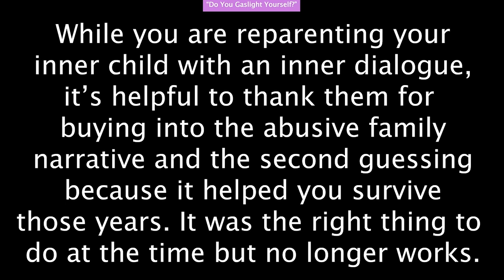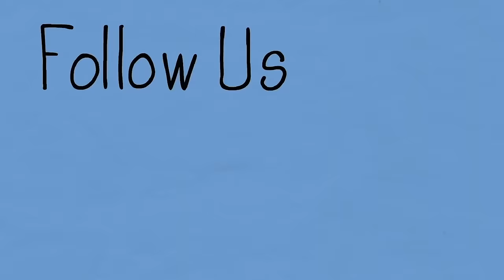9 Journaling Prompts for Childhood Trauma, C-PTSD & The Inner Child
9 Journaling Prompts for Childhood Trauma, C-PTSD & The Inner Child

In this video we cover: lost memories, repression, gaslit, gaslighting, sibling abuse, highly sensitive person, HSP, sensitive, codependent, codependency, work triggers, toxic boss, dating, fighting, intimacy conflict, empath, clairvoyant, triggers, toxic family systems, boundaries, truth, childhood trauma, inner child, inner child work,  C-PTSD,  PTSD, toxic parents, narcissistic abuse, healing, abusive parents, emotional abuse, childhood PTSD, repressed memories, hypervigilance, narcissistic parents, emotionally abusive parents, child abuse, narcissistic father, childhood emotional neglect, abuse, narcissistic mother, alcoholism, scapegoat, genogram, siblings, dissociation, trauma

Chapters:
00:00 Intro
03:30  When You Can't Remember Childhood
04:36  Sibling Abuse
06:11  5 Abnormally Normal Childhood Trauma Issues
07:04 3 Relationship Blind Spots
09:54 Do you gaslight yourself?
11:31 Five Work Triggers
16:56 Romantic Partners - Unfinished Business
17:18 Codependency
19:02 Highly Sensitive Person